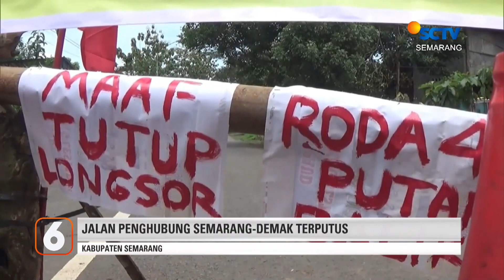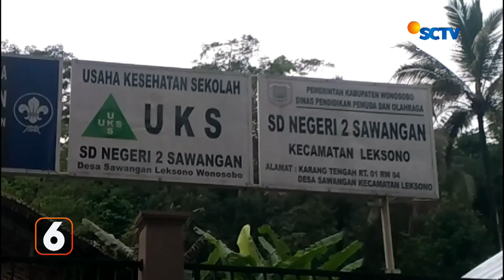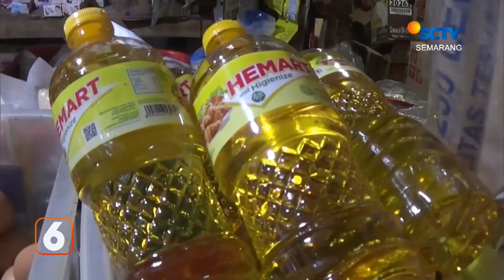Tebing 200 Meter Longsor, Jalan Kabupaten Terputus | Liputan 6 Semarang - 21/2/2022 (Part 1/2)